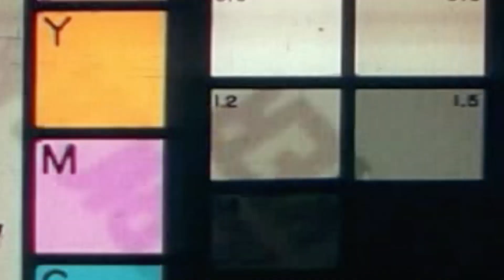MIGG & WIGG - Terminal 5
instgram